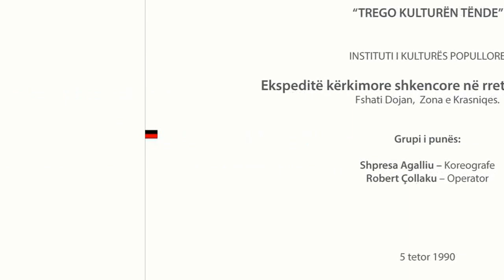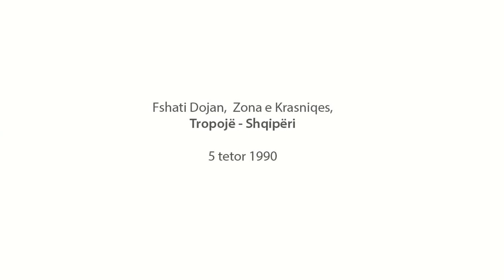Kcim malsie Gjyle Basha